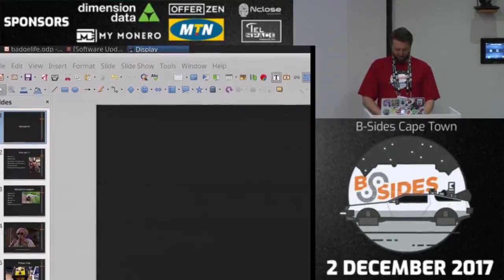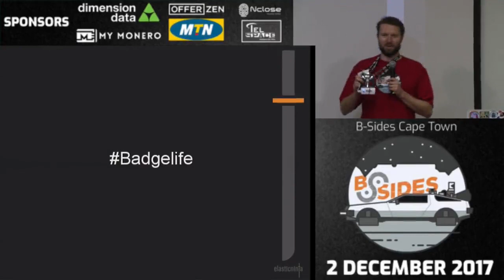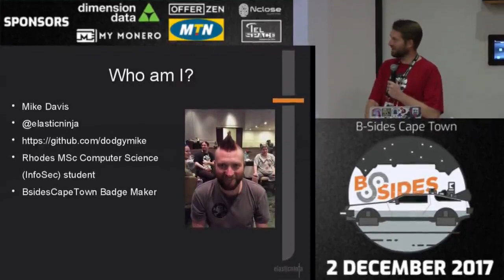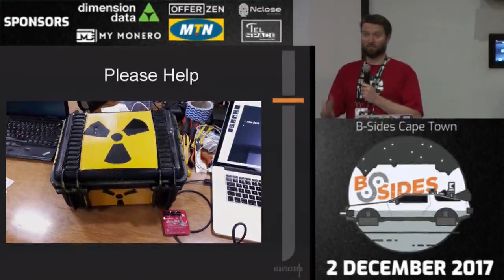BSides Cape Town 2017 - Opening ceremony and Badgelife